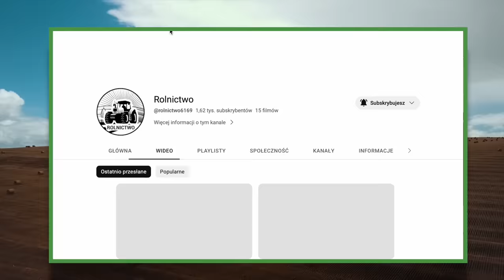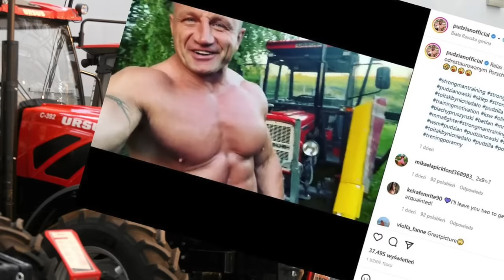PUDZIAN JEST ROLNIKIEM?! JAK DUŻE JEST GOSPODARSTWO ROLNE PUDZIANOWSKIEGO?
Mariusz Pudzianowski wybrał trudną dziedzinę i zajmuje się towarową produkcją owoców pestkowych. Jego gospodarstwo położone jest w Białej Rawskiej. Czym jeszcze zajmuje się Pudzianowski?